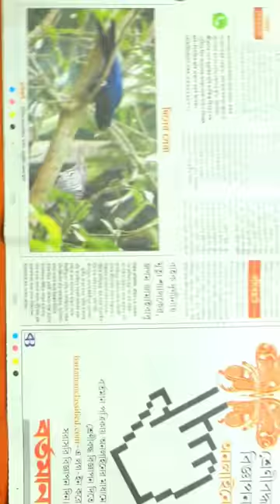Unique peacock wallhanging with waste material